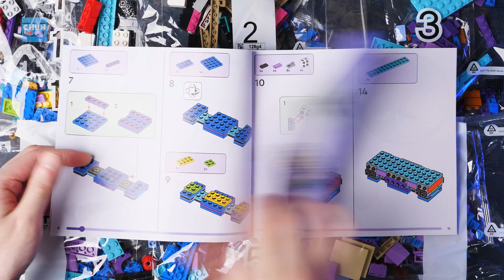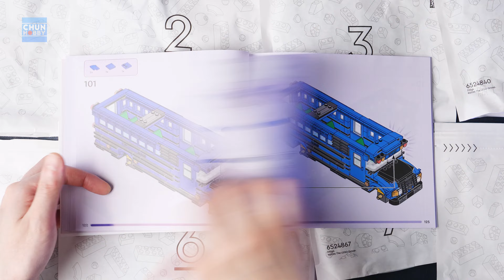LEGO Speed Build! Fortnite 77073 Battle Bus + 77071 Supply Llama!! | LEGO Fortnite 2024 | Beat Build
0:00 77071 Supply Llama | LEGO Fortnite 2024
3:07 77073 Battle Bus | LEGO Fortnite 2024